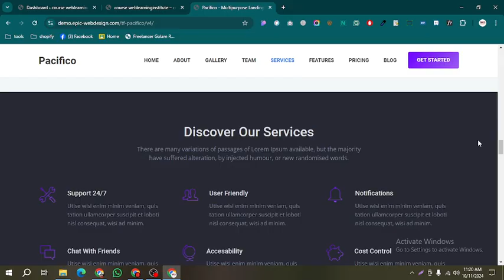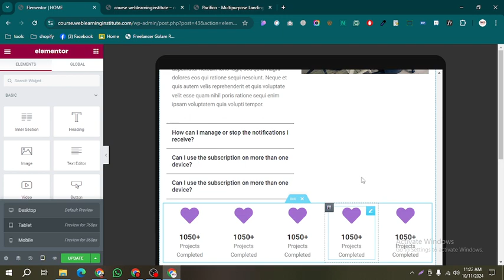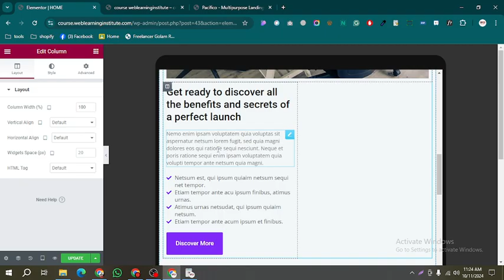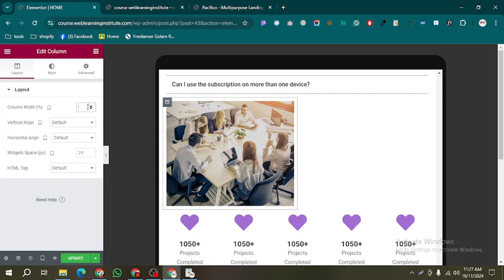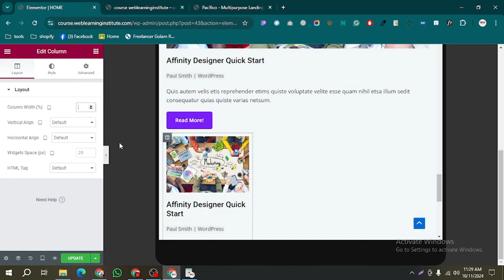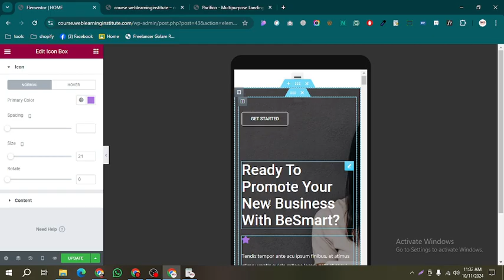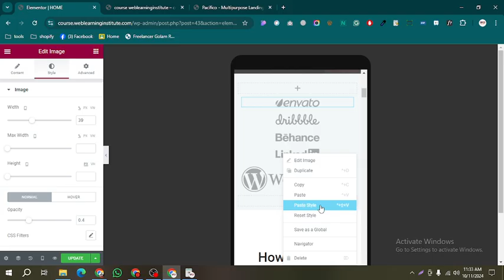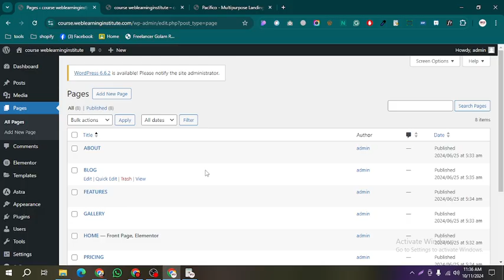wordpress website design bangla tutorial full course for beginner class 18